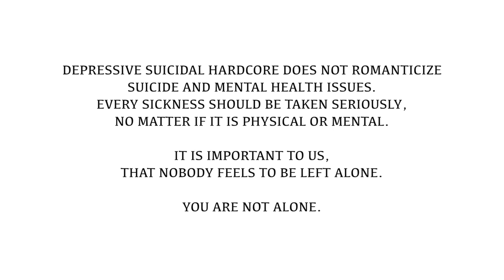INVOKER - END ME (OFFICIAL MUSIC VIDEO)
"END ME" off INVOKER's forthcoming EP "CURSED TO FEEL"

Starring Mario Bühler and Alexa Rösli

Follow INVOKER on Twitter: @invoker_mhc

Lyrics:
HOLD ON TO HOPE
DON’T EVER LET ME GET DRAGGED DOWN AGAIN
BY MY OWN DARK PASSENGER
OVERCOME MYSELF AND BREATHE
AND BREATHE FREE

I'LL NEVER FORGET THE DAY
I WENT OUT OF MY ROOM
OUT OF MY ROOM
OUT IN THE DARK AND CLOUDY NIGHT

I COULDN'T RESIST
COULDN'T FEEL MY LEGS
COULDN'T FEEL MY HEARTBEAT

UNTIL I STOOD ON THAT BRIDGE
AND SOME VOICE SHOUTED
FEEL ME
END ME